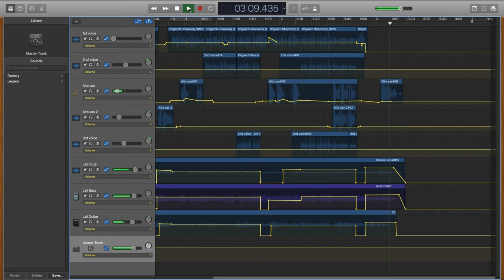Oligarch Rhapsody Stephen Goodfellow with Frank Callis & Lali Moniz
Composition vocal and lyrics Stephen Goodfellow
Sax - Frank Callis
Flute guitar & bass - Lali Moniz
The Musical Chaos Consortium 2021
Lyrics:
Oligarch Rhapsody
These were the days we took in the horizon
We never saw the looming storm behind
These are the days when the sky turned orange
We beheld a dawn when the storms got large

This was a time we thought we would be changing
Here was a season to open our eyes
That was a truth of a vision before us
We’d unfold our wings an emerging butterfly

But oh, how we wept when we saw it
Pinned in a jar like an item to be prized
Displayed as a though, an idea for amusement
Rather than a way to reappraise our lives

So these were the days that we roam the halls of silence
Footsteps trace our passing in an androconia dust
We have come to see the passage of their violence
Their offering of shiny things were made fall to rust

Is this now a time that the rains have passed before us
That the gleaming chains of thoughtlessness lie broken in the mud
Could this be the dawn we awaken from our nightmare
Our shriveled wings are filled with veins that now are pumped with blood

And oh, how we cried as felt it
grasped the winds of nature as we left our jars behind
Brashly showing off our color in the sunlight
Flowing in the spiral of the life-urge of our minds

These were the days
These are the days that nature’s spiral climbs
- Stephen Goodfellow